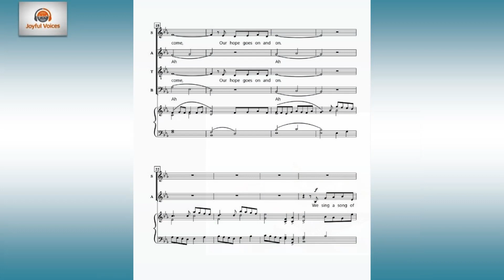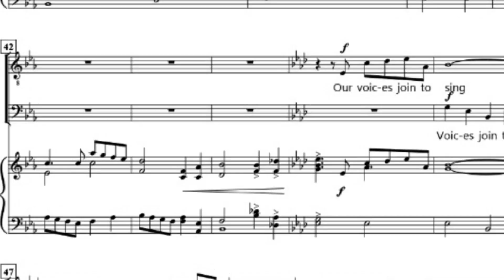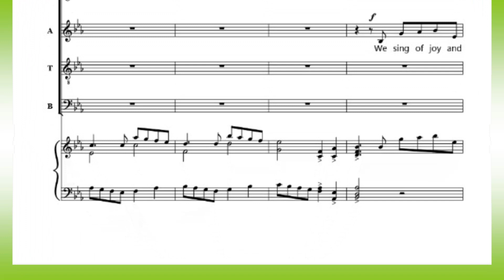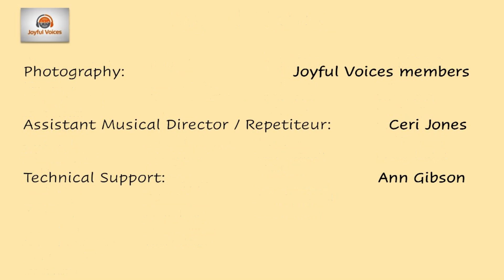'A Song To Sing' by Joy Byford performed by Joyful Voices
Joyful Voices.
Virtual choir performance (SATB) of new choral song I initially wrote in December 2021. Joyful Voices is a virtual choir that was formed in order to record this song (which was originally written for a composition competition, submitted by email but never received!)